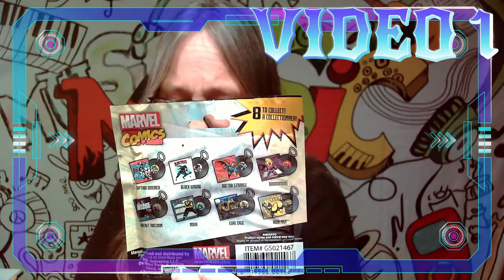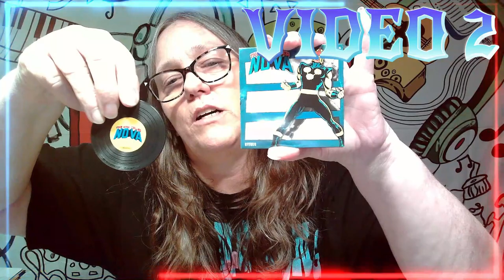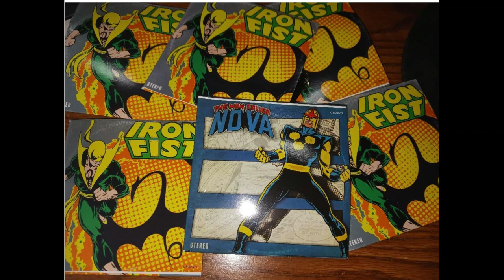MAMA J rips OPEN a Marvel Comic Vinyl Album Key Chain Series 1 was a Flop